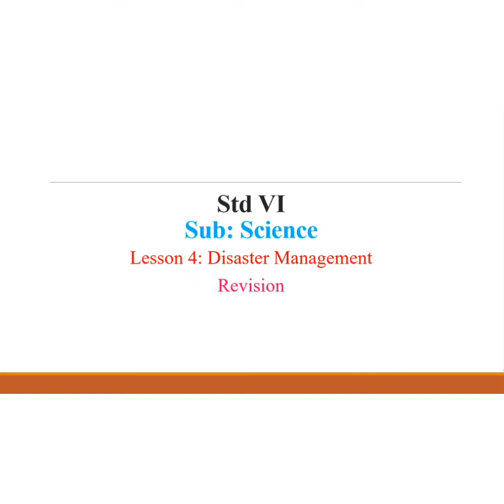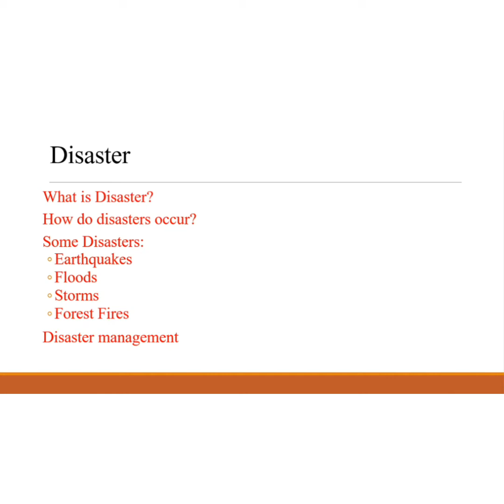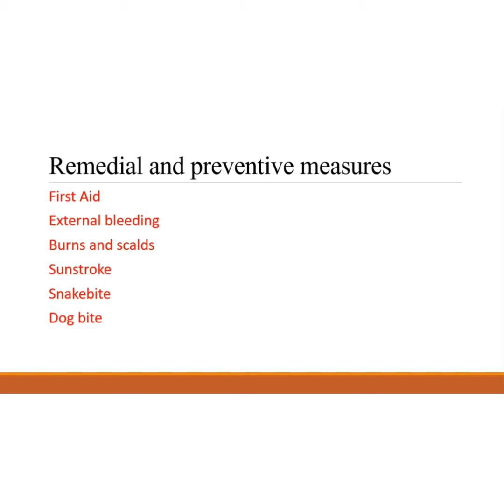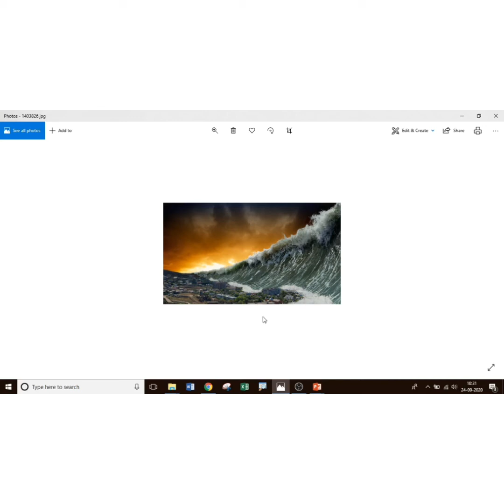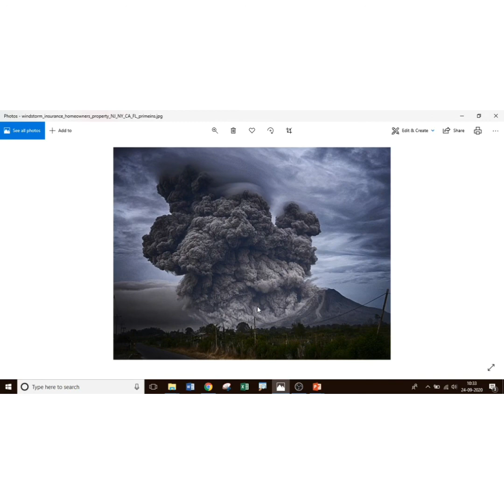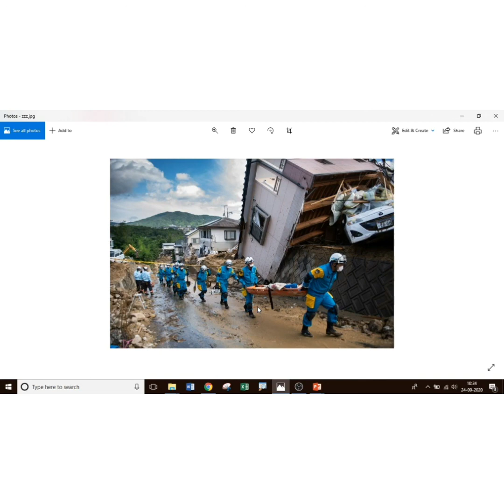Disaster management revision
main video